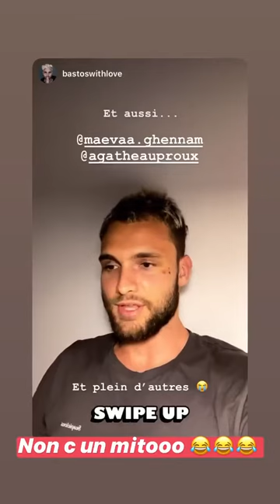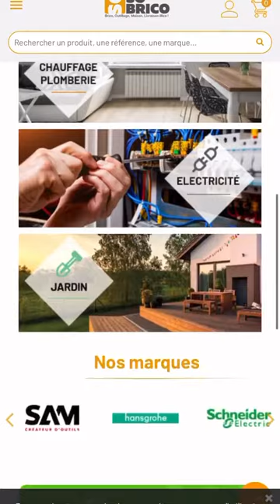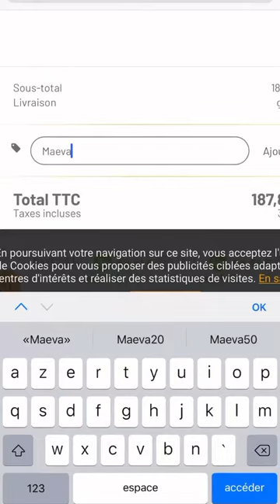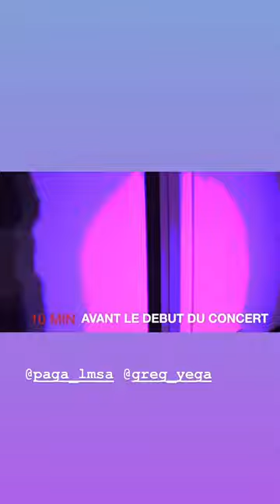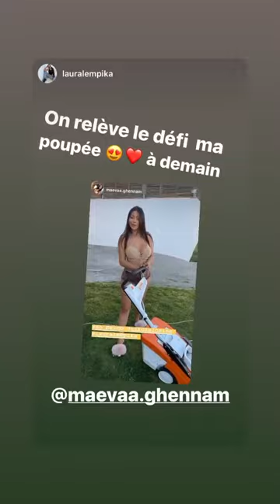MAEVA GHENNAM 24H STORY INSTAGRAM - 06 Avril 2020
Revivez en intégralité les Story de Maeva Ghennam le 06 Avril 2020 - Pour plus de story consultez notre playlist

Bon visionnage :)